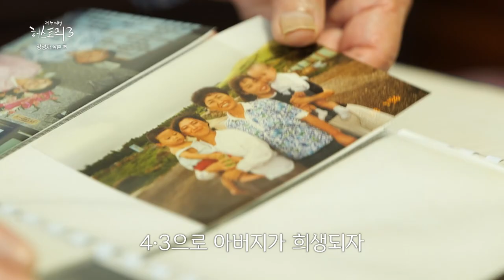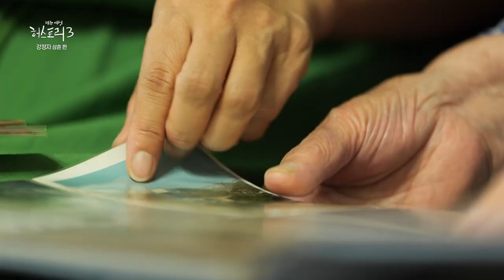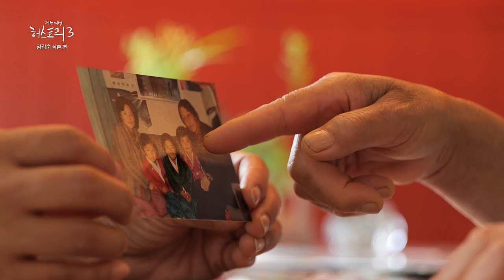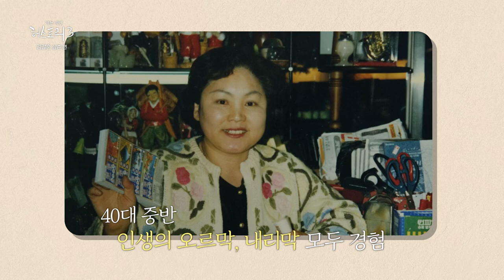[제주여성 허스토리3] 5화 인심 넉넉한 장사로 태운 인생을 말하다 강정자&김갑순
제5편/ 11월 11일 (토)
장사 태운 인생 / 강정자 삼춘/ 김갑순 삼춘
열두 살에 가장이 되어 안해 본 일이 없는 삼춘
5남매를 당당히 키워낸 삼춘의 이야기를 들어봅니다.